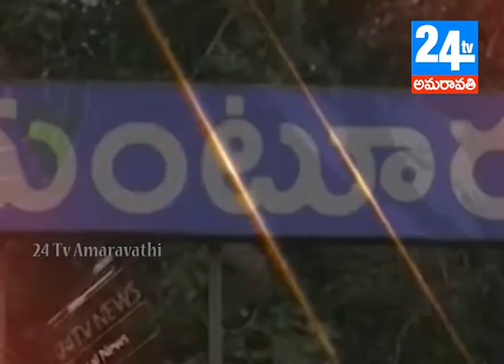30 16 18